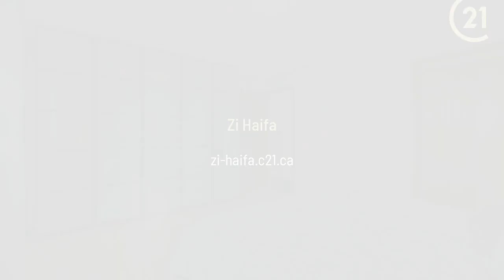20 Rudgate Lane North Leamington, ON N8H 4Z4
Zi Haifa - CENTURY 21 Local Home Team Realty Inc. Brokerage
5 beds 2 baths